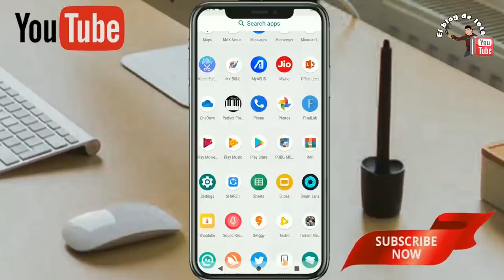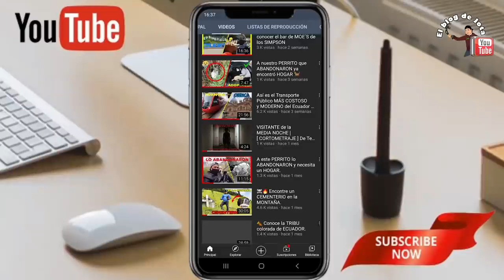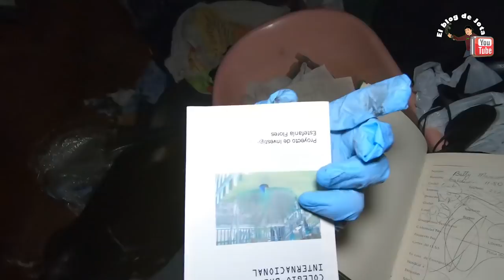😱🔥 EXPLORE Unas CUEVAS Debajo de Un CEMENTERIO y no CRERAS Todo Lo Que ENCONTRÉ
Si esta clase de aventura " EXPLORE Unas CUEVAS Debajo de Un CEMENTERIO y no CRERAS Todo Lo Que ENCONTRÉ" te apasiona no olvides dejar tu me GUSTA compártelo con tus amigos para más personas vean mi contenido SUSCRIBETE si eres nuevo viendo este vídeo y no olvides 𝑸𝒖𝒆 𝒕𝒖𝒔 𝒔𝒖𝒆𝒏̃𝒐𝒔 𝒔𝒆𝒂𝒏 𝒎𝒂́𝒔 𝒈𝒓𝒂𝒏𝒅𝒆𝒔 𝒒𝒖𝒆 𝒕𝒖𝒔 𝒎𝒊𝒆𝒅𝒐𝒔. Nos vemos en el próximo vídeo amigos...